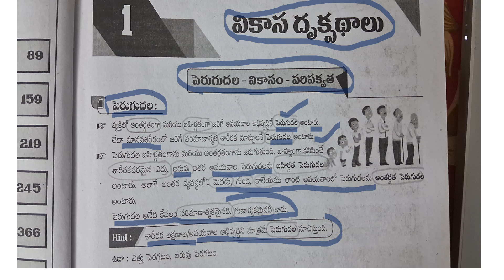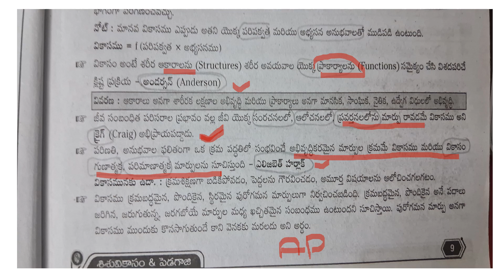AP TET 2024 PSYCHOLOGY IMPORTANT BITS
YOUR SUPPORT IS VERY IMPORTANT FOR US.